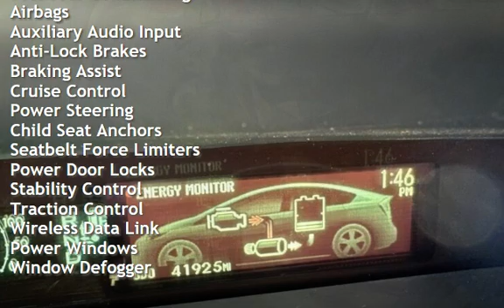2012 Toyota Prius Two for sale in PITTSBURG, CA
Hablamos Espanol!